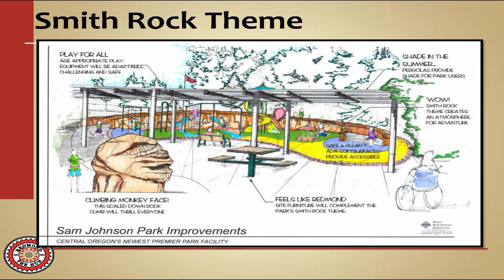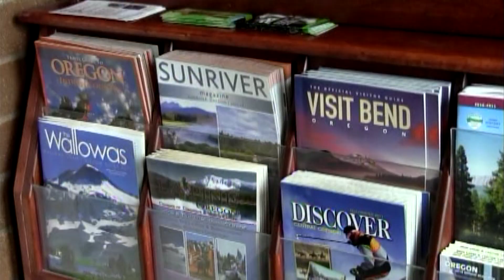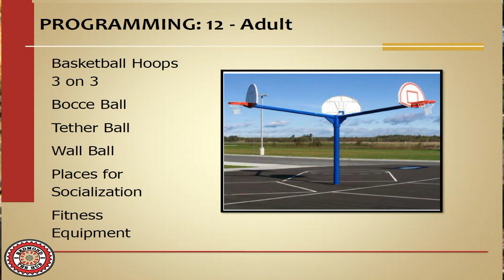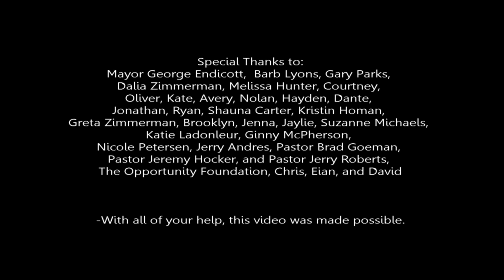Friends of Sam Johnson Park HD Video